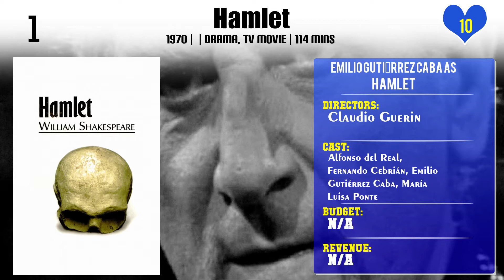Emilio Gutiérrez Caba Top 10 Movies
Top 10 Movies of Emilio Gutiérrez Caba

Find the list of movies by Emilio Gutiérrez Caba you can find more information, movie trailers, posters, reviews, youtube links in below link.

1.¡Ay, Carmen!

4.What Have I Done to Deserve This?

Please Comment down your favorite movie of Emilio Gutiérrez Caba